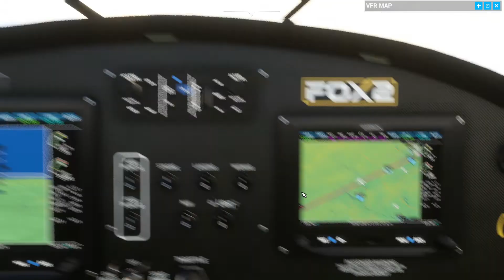kitfox at 1400ft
kitfox bush plane at 1400ft departed n43 enroute to 58n.  great little plane you can land it just about anywhere and it comes with a tent to set up for an overnighter.